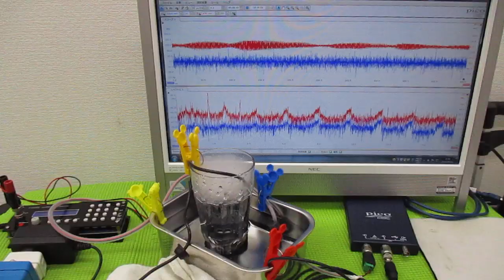オリジナル超音波プローブを利用した「音響流」制御技術 ultrasonic-labo